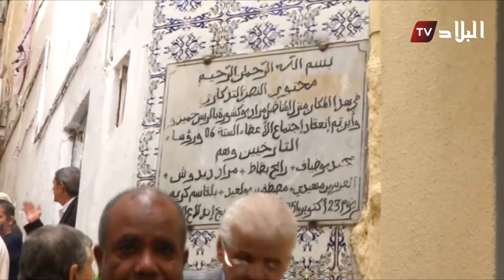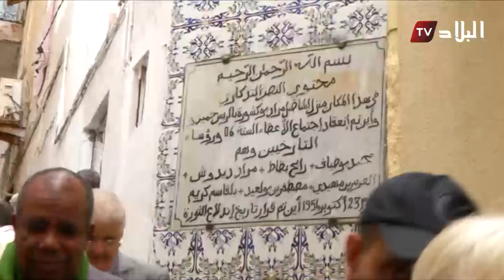العاصمة : إحياء الذكرى ال 63 لإجتماع لجنة الستة التارخيين